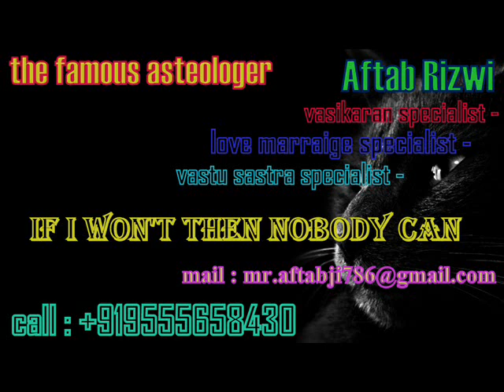Vashikaran Specialist astrologer in jamshedpur Aftab Rizwi